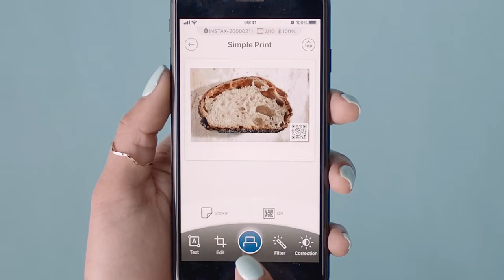instax Link WIDE | tutorial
Dzięki aplikacji, na odbitkach w formacie WIDE możesz dodać wiadomości ukryte w kodach QR! Poznaj naszą drukarkę instax Link WIDE ➡️